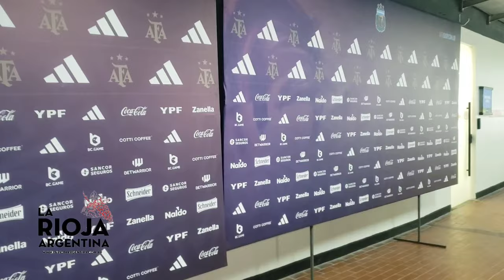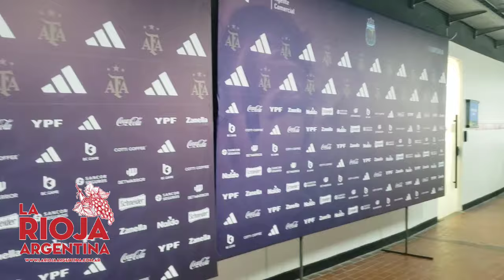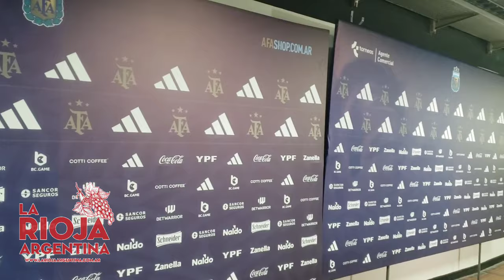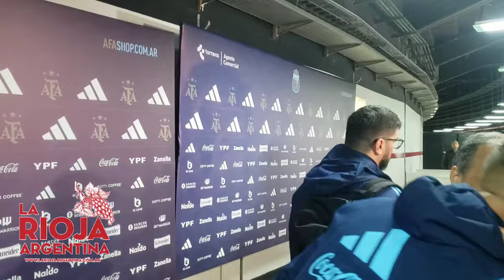¡ Nos responde PAREDES ! Vlog en las ELIMINATORIAS con la Selección Argentina rumbo al MUNDIAL 2026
Vlog en el comienzo de la participación de nuestra selección en las Eliminatorias Sudamericanas, rumbo al Mundial de la FIFA 2026. Fue una victoria nacional 1 a 0 versus Ecuador, como local en el Estadio Más Monumental, Compartimos Imágenes del autor del gol del triunfo y capitán Leo Messi y nota con Leandro Paredes, ambos referentes ambos de una Argentina que buscará el bicampeonato en la próxima Copa del Mundo.